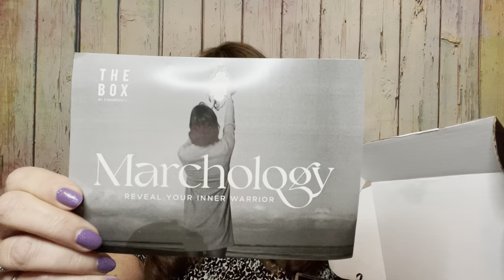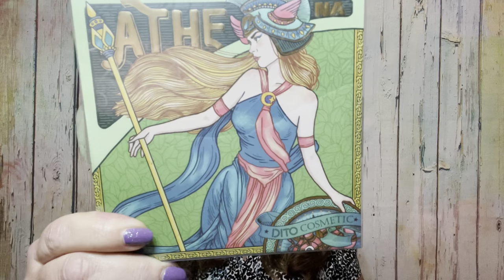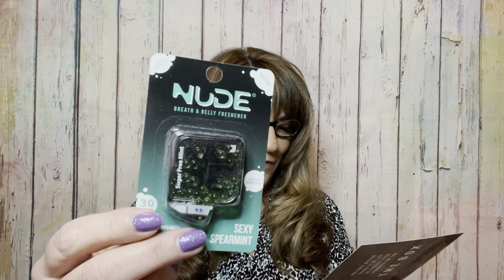The Box by Fashionsta MEN'S & WOMEN'S Unboxing So Worth The Price!! Get 10% off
Affiliate Links: some of these links may earn me a commission or free products

The Journal Junk Box by dgjournalco  discount code welcome10 for 10% off 1st box
follow on Instagram    dgjournalco

Discount Code: SUE for 5.00 off your 1st box

Etoile Box use Code  REVIEWSWITHSUE  for $10 off your 1st Box

DIY Nail Shack use code SUE20 for 20% off your 1st month

Pajama Subscription by Boutik LT discount SUE25 25% off your 1st

use code sue10 for 10% off your 1st box

to receive 25% off your 1st box

Look for code usually they offer FREE gift ...this is for NEW customers only

Sprezzabox.com  referral code sprezzasue25 to receive 25% off your 1st box

The Bubble Box 24.95 use code bubbleboxsue for 1 full size extra item in your 1st subscription box
use code bubbleboxsue for 15% off your purchase of 25.00 or more in the store / online and can use the discount code over & over it does not expire  : )

FabFitFun 10.00  off your 1st Box 49.99 per season or 179.99

Discount Code REVIEWSWITHSUE gets you 20% off on 1st pkg all clubs except the ring club

enter discount code reviewswithsue for 10% off 1st subscription
24.00 Monthly

Code Sue10 will give you 10% off your 1st Box

Gramma in a Box 10% off your 1st box with auto pay (no code needed)
or pre-pay for 3 & 6  months use code  and receive 10% bakers dz 15% off

Stitch Fix You get 50.00 and I get 50.00 for 1st time Subscriptions

Ipsy Glam Bag 12.00 per month Glam Bag Plus 25.00 per month
Ultimate 50.00 per month